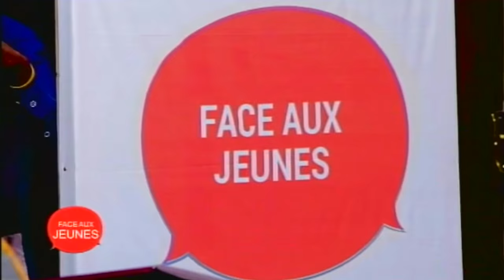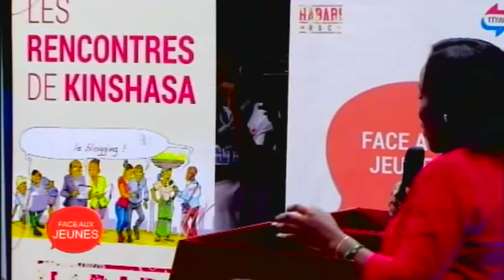FACE AUX JEUNES, Hon. Juvenal Munubo, Anne Marie Makombo, Mme Blanchine, JF Mwema